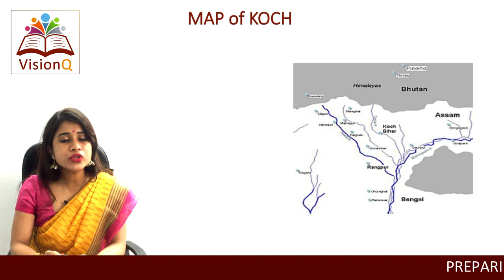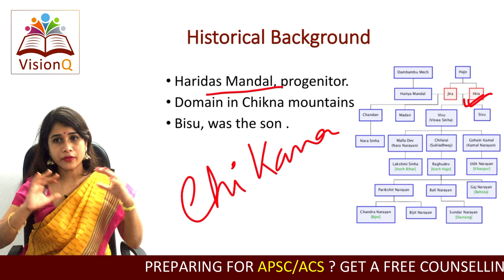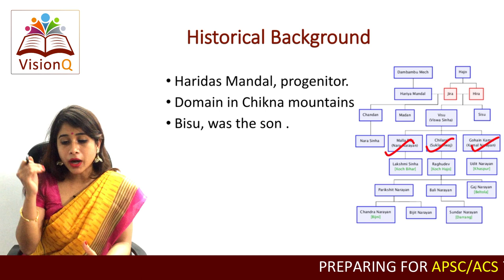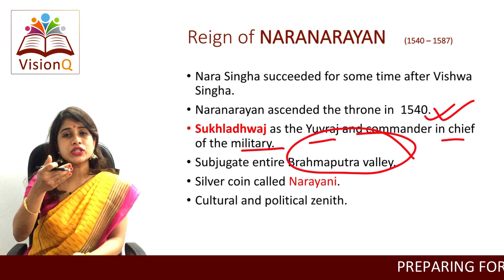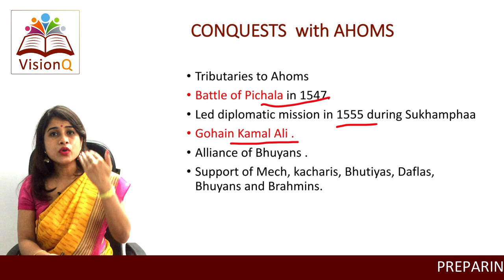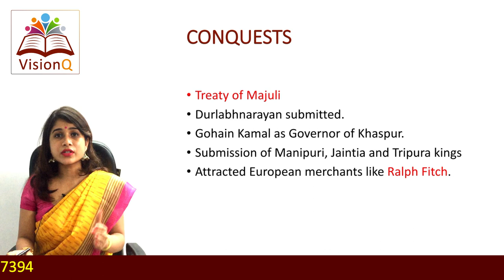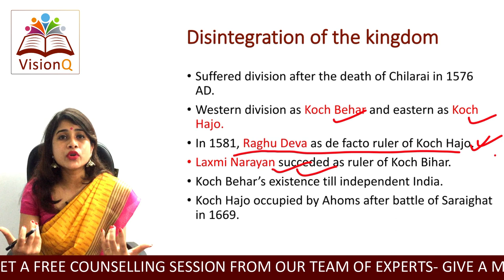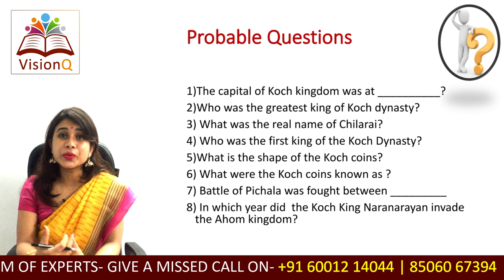Assam History (Part 7) | অসমৰ ইতিহাস | Koch Dynasty | VisionQ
This is the 6th Part of Assam History and this video is very essential for APSC CCE Preliminary Examination as well as all State Examinations.
We discussed in this video about the Koch Dynasty and Prior to Ahoms.

This Video will help all the aspirants for 30 to 33% of the Syllabus that includes Assam related Questions according to the new Syllabus.

At the end of the Video probable question are provided in the purpose of revision for the Candidates.

For more Updates regarding Competitive Exam.
Silpukhuri, Nabagraha Road, Guwahati-781003 (Assam)